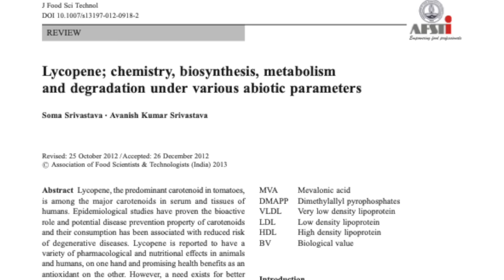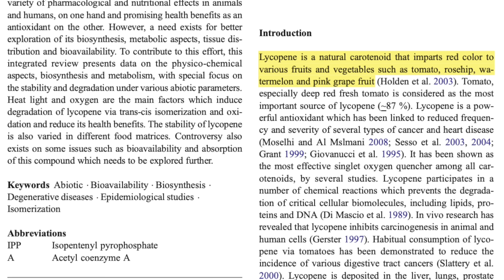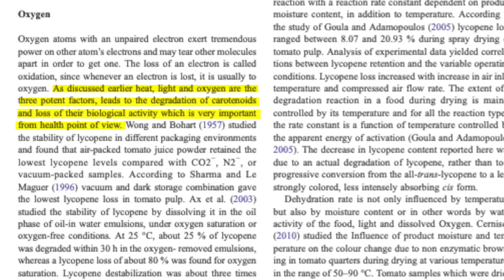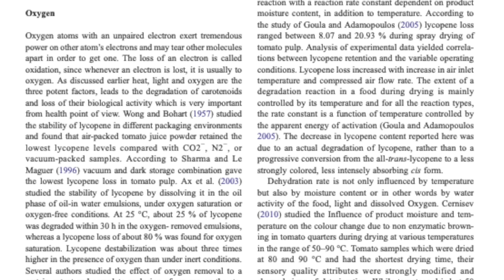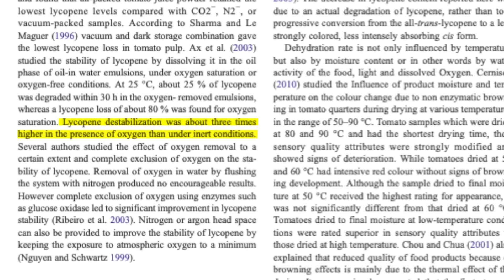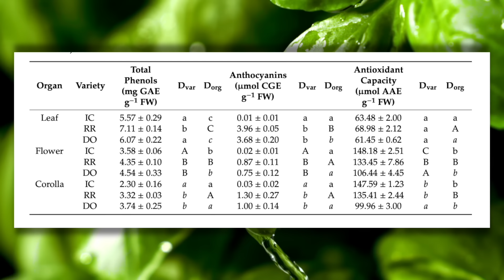The Secrets They Never Told You to Make the BEST Watermelon Juice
shows you the best way to juice watermelon.  Using a Blendtec Vacuum Blender.

After watching this episode, you will learn a groundbreaking technique to make the most nutritious watermelon juice using a vacuum blender. John explains that vacuum blending removes up to 85% of the oxygen from the blending process, protecting oxygen-sensitive vitamins and phytonutrients, resulting in higher quality juice. He demonstrates how to use a Blendtec blender with a special vacuum lid and mentions alternatives for Vitamix blenders, providing links to resources for different vacuum blender options. Additionally, he explains the process of vacuum juicing, which involves straining the blended mixture using durable and easy-to-clean Alexa bags.

John also shares his recipe for watermelon juice, which includes watermelon, basil, and lime, blended under vacuum to maximize nutrient retention and enhance flavor. He highlights the high lycopene content in watermelon, better preserved through vacuum blending. To maintain the juice's freshness and nutritional value, he recommends storing it in vacuum-sealed mason jars kept in a cold environment, preserving the juice for up to a week. By following these techniques,  you can ensure your watermelon juice is delicious and packed with the maximum possible nutrients.

Jump to the following parts of this episode:
00:00 Episode starts
00:23 Make the Most Nutritious Watermelon Juice with a Vacuum Blender
01:50 Use these Bags to Vacuum Juice in a Vacuum Blender
02:38 I am the only guy online teaching about vacuum juicing
03:45 Upgrade your Vitamix or Blendtec into a vacuum blender
04:44 Why make watermelon juice?
05:53 Lycopene - a phytonutrient in tomatoes and Watermelons
06:20 Watermelon has more lycopene than tomatoes
08:45 Eat Your Watermelon for the most nutrition
09:45 Get the Most Lycopene by Vacuum Blending Watermelon
12:20 Adding in Basil Flowers higher in antioxidants than basil leaves
14:30 Antioxidants and Traditional Blending
16:10 Adding Lime to help preserve nutrition
16:50 SAVE $25 off the Vitamix or Blendtec Vaccum Blender upgrade kit with coupon DJ25 at
17:55 Buy Alexas Bags at
 18:33 Seeded Watermelons are more nutrition
19:30 You can juice the watermelon rind for chlorophyll
20:30 Loading up Blender to Blend Properly
22:30 Removing Excess Oxygen from Blender
23:22 2 Benefits of Void Systems Vacuum Blender that others don't have
24:30 Benefits of Vacuum Blending
26:30 Blending up watermelon
27:24 You added air back into the blender carafe so it doesn't matter?
29:04 How to Press out the Blended Mixture into a Juice and remove insoluble fiber
31:44 How dry is the pulp when juicing with Alexa's Bags?
32:26 Alexa's bag has the optimal pore size to extract the most nutrients
33:50 Taste Testing Watermelon, Lime and Basil Flowers
35:05 How to Store Your Watermelon Juice without Oxygen
3625 Store Juice in Amber Jars to exclude light that degrades juice
37:24 Removing excess oxygen from headspace and dissolved oxygen in a mason jar.
38:30 edit point oxygen voided out
39:35 Summary of Episode
40:25 SAVE $25 off VOID Systems Vacuum Blending Kit with DJ25 at
40:58 Buy Alexas Bags at

Published Studies:
Lycopene; chemistry, biosynthesis, metabolism, and degradation

 Insight into the Composition of Bioactive Phenolic Compounds in Basil